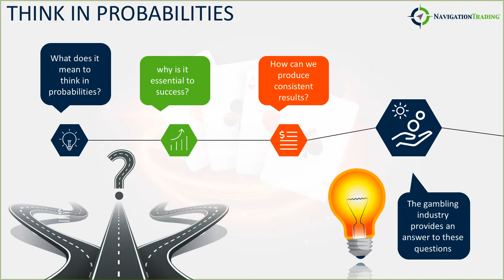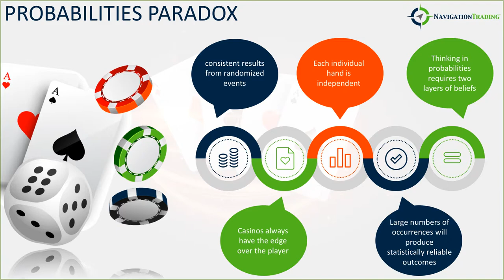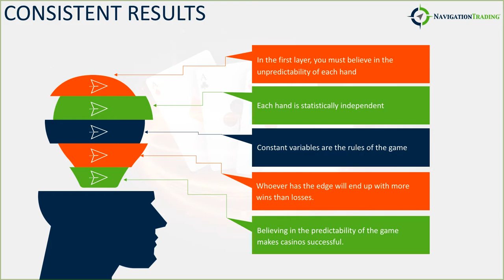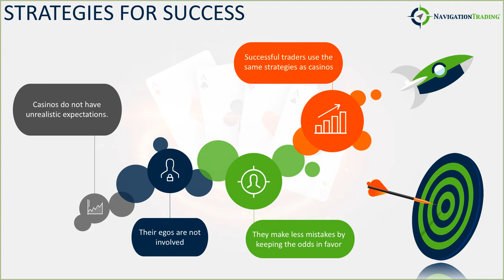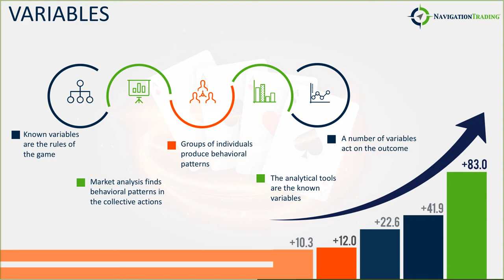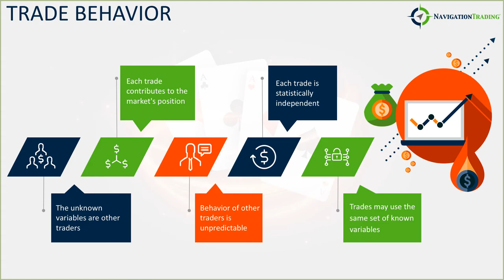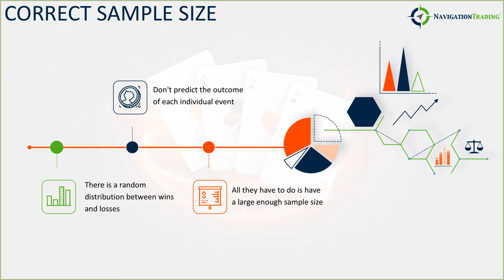Thinking in Probabilities (Episode 011)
Join us for our discussion series on Mark Douglas's "Trading in the Zone"! In this episode, we'll be going over thinking in probabilities.

Happy Trading!

YouTube.com/navigationtrading
Facebook.com/navigationtrading